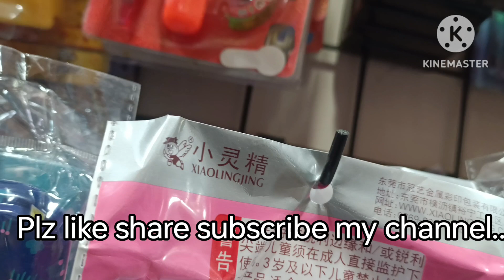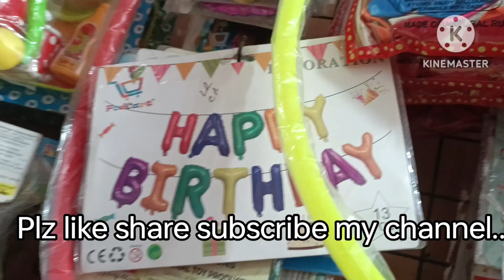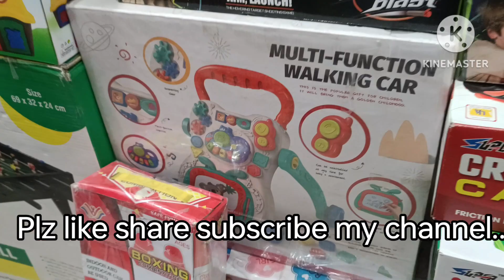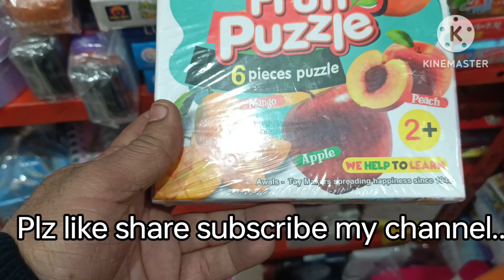Birthday return gifts .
Birthday return gifts .A vast range of Gift options and idea of 2024 at a very reasonable prices.We provide Customize gifts options also at a very reasonable prices start from Rs 15/-..We provide toys also at a reasonable prices.